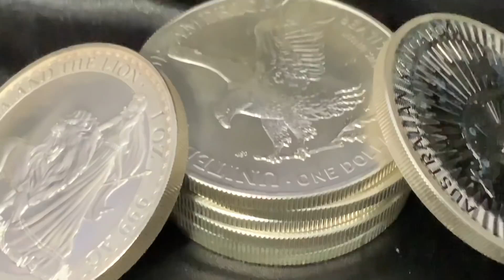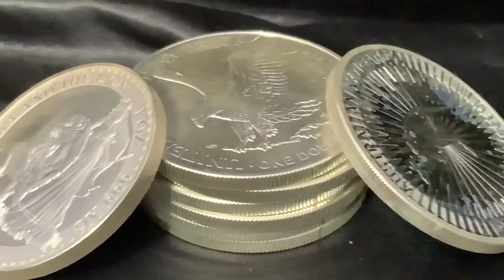SILVER RISES AGAIN! Here Comes $24!